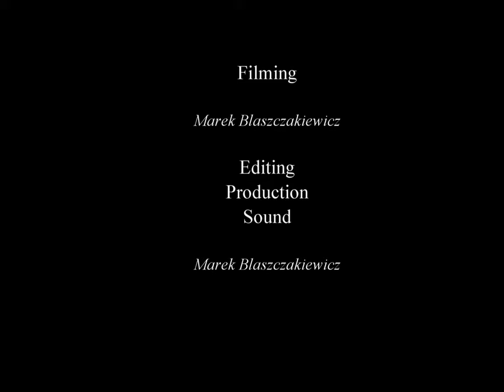Driving from Wanaka to Cardrona Ski Fields - NEW ZEALAND 07/2019